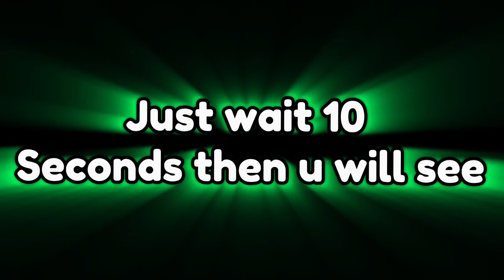Watch this before playing new pet simulator x update part 2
(HALLOWEEN UPDATE COUNTDOWN
PET SIMULATOR X YOU HYPED?)

free triple eggs pet simulator x free gamepasses pet simulator × hubert pet simulator x hurbert pet sim x huber huge festive cat pet simulator y big games preston huge pets pet simulator x hacked
Pastebin script 2021 pet simulator z petsimulatorb pet simulator z pet sim
b
OSZ psh psc